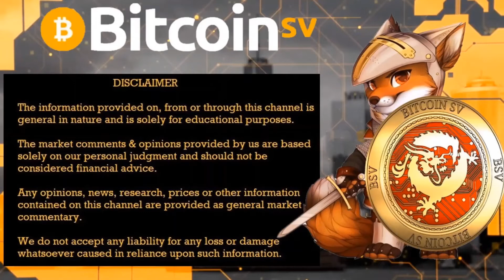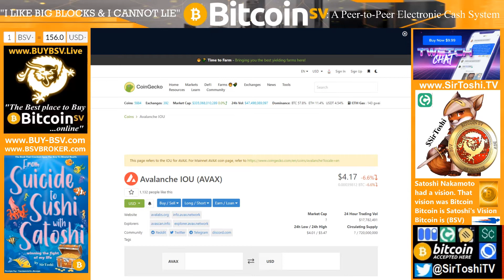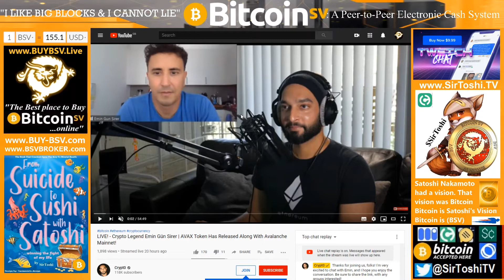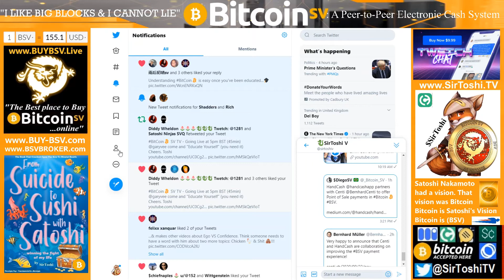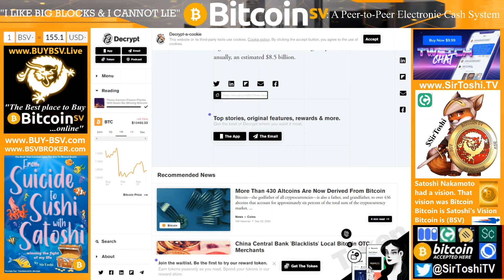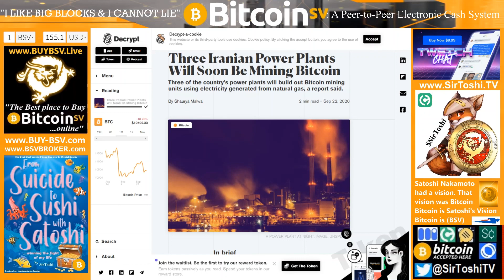S3 E44: (Trailer) GaryVee Educate Yourself